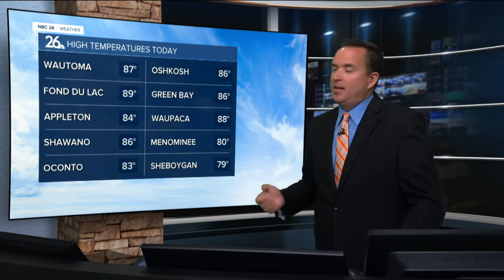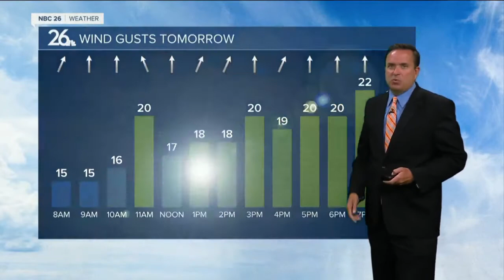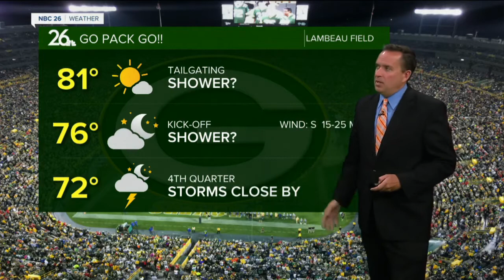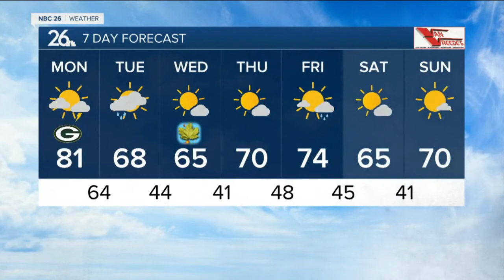NBC 26 Weather